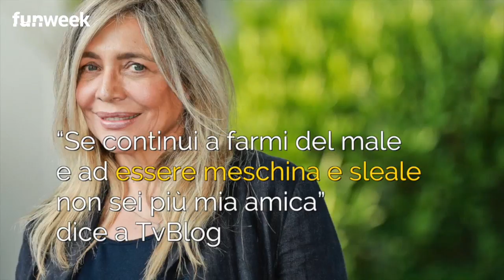'Meschina e sleale, non è mia amica', Mara Venier e la confessione poco prima del debutto in RAI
LEGGI ANCHE : -- ‘Grandissima str…a’, Mara Venier perde il controllo e se la prende proprio con lei… tutta colpa di quella frase su Domenica In
FUNWEEK.IT - Non c’è dubbio che il ritorno di Mara Venier in Rai abbia da una parte fatto gioire il fedele pubblico di Viale Mazzini e dall’altra impensierito i diretti competitor, ma la conduttrice – com’è nella sua natura – ci tiene ad essere onesta anche professionalmente e non rinnega il suo passato.
In una lunga intervista concessa a TvBlog, la signora della domenica ha affrontato diversi temi, in primis la lealtà per l’appunto. “Per essere amica di Mara Venier - ha sostenuto - devi essere leale, sincera, diventi mia nemica se mi fai ripetutamente del male. Una volta, due volte, tre volte, alla quarta volta quando continui a farmi del male e ad essere meschina e sleale non sei più mia amica”.